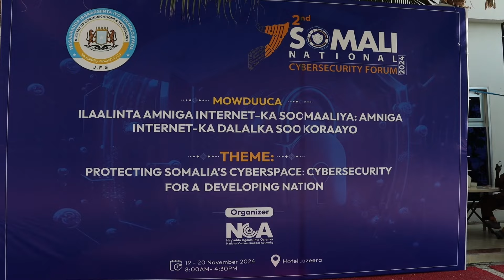Wasiirka isgaarsiinta XFS ayaa daahfuray Shirka Amniga Internet-ka ee Soomaaliya.